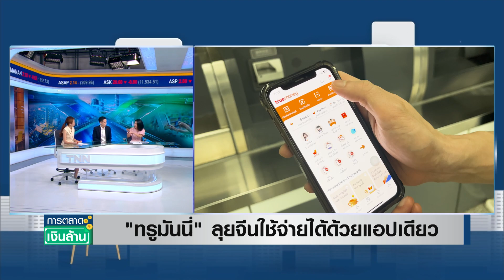FAIL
"ทรูมันนี่" ลุยจีนใช้จ่ายได้ด้วยแอปเดียว  | การตลาดเงินล้าน  | TNN | 9 ต.ค. 66

ทรูมันนี่ ผู้ให้บริการทางการเงินแบบดิจิทัล เดินหน้าเปิดบริการให้คนไทยสามารถใช้จ่ายด้วยแอปทรูมันนี่ที่จีน ผ่านอาลีเพย์พลัส (Alipay+) แพลตฟอร์มชำระเงินดิจิทัล ระดับโลกของแอนท์ กรุ๊ป ความน่าสนใจเป็นอย่างไร และ วิธีใช้บริการเป็นอย่างไร ไปพูดคุยกับคุณกรวุฒิ ปวิตรปก ผู้อำนวยการฝ่ายธุรกิจ บริษัท ทรูมันนี่ จำกัด